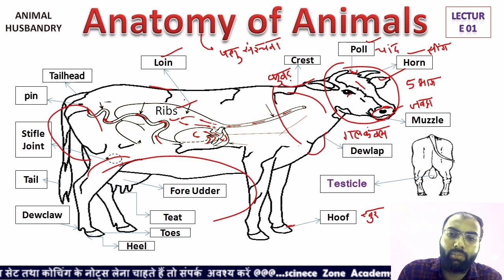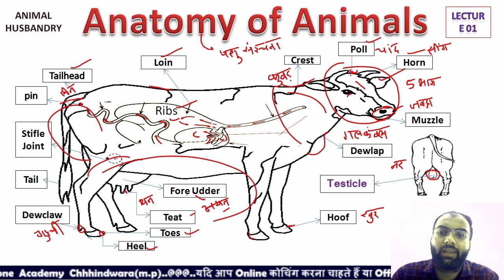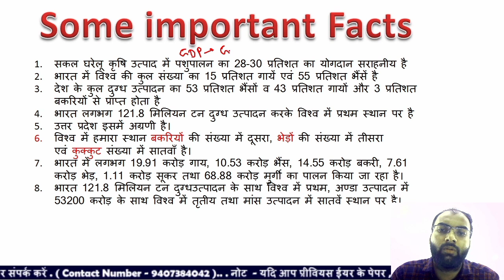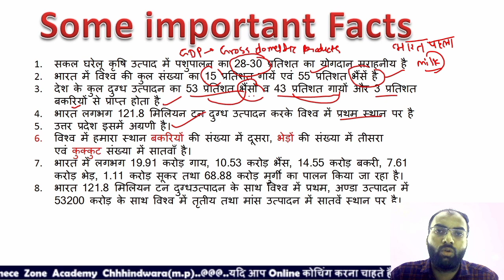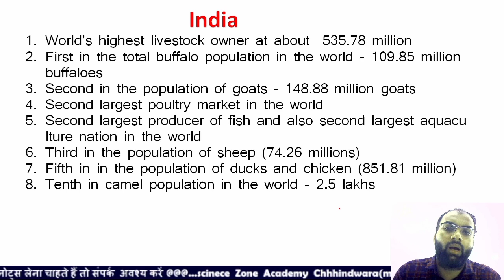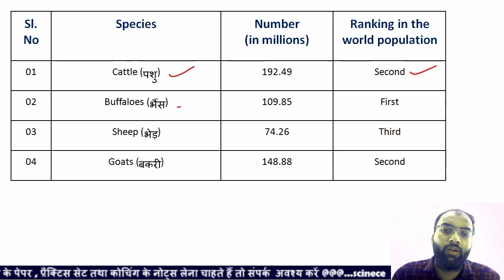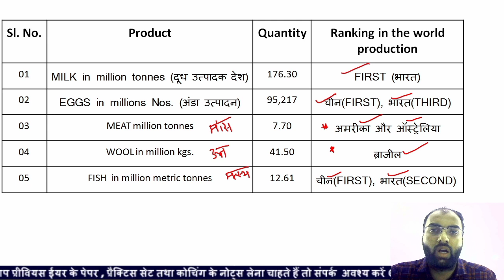Animal husbandry | Lecture 01 | Anatomy of animal | पशुपालन का परिचय | MP PAT | CG PAT | ICAR | BHU